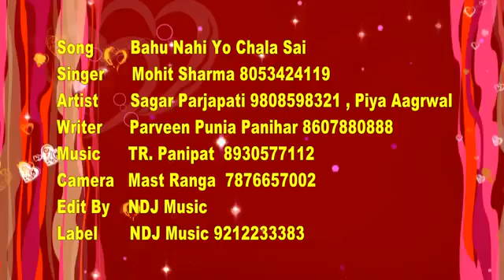22 March 2017